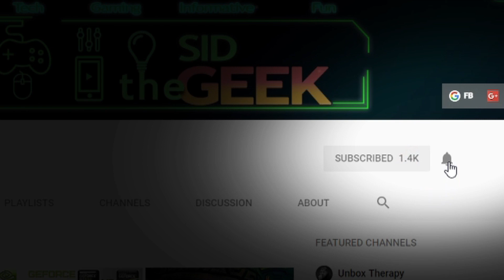GT 1030 vs GT 730 PROJECT CARS 2 | Performance Benchmark | New outro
BATTLE OF BUDGET GPU's

PERFORMANCE BENCHMARK
The  NVIDIA GEFORCE  GT 1030 OVERCLOCKED EDITION GDDR5 64 BIT VS NVIDIA GEFORCE GT 730 2GB GDDR3 128 BIT

SYSTEM SPECS
INTEL PENTIUM G630 2.7 Ghz Dual Core 3M Cache CPU
6 GB DDR3 Memory
500 GB Seagate barracuda Hard Drive
Windows 10 64 bit
Directx 12
Game Tested Project cars 2

BUY Gigabyte GIGABYTE GeForce GT 730 2GB GV-N730D3-2GI REV2.0 Graphic Cards

BUY ASUS PH-GT1030-O2G GeForce GT 1030 2GB Phoenix Fan OC Edition HDMI DVI Graphics Card

Thanks for Support as always !